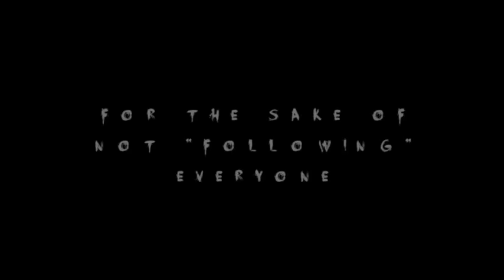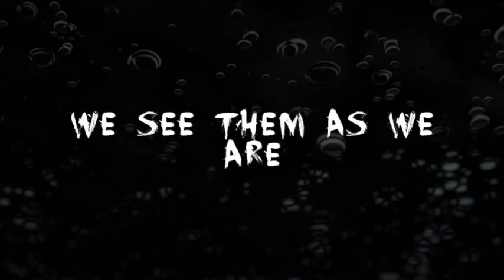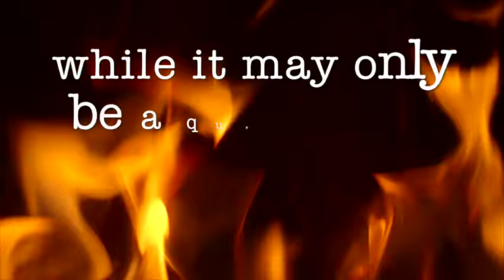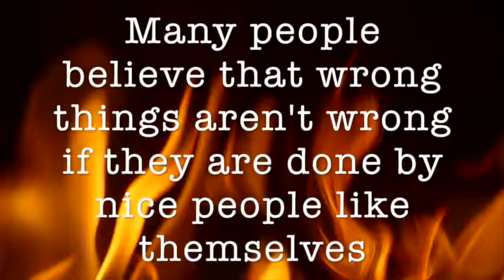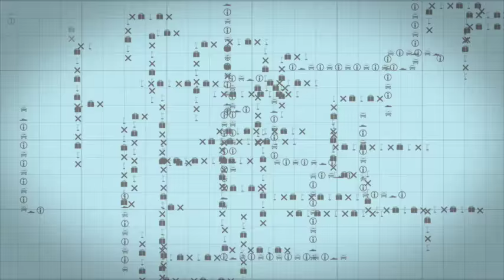ZIERLER - No Chorus (lyric video)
'No Chorus' from the ZIERLER album 'ESC'

Label: Vanity Music Group

Finn Zierler (BEYOND TWILIGHT) - keyboards
Kelly Sundown Carpenter (BEYOND TWILIGHT, FIREWIND, DARKOLOGY) - lead vocals
Per Nilsson (SCAR SYMMETRY, KAIPA) - guitars
Truls Haugen (INSENSE, CIRCUS MAXIMUS) - bass, vocals
Bobby Jarzombek (FATES WARNING, HALFORD, SPASTIC INK) - drums

Mixed by Jacob Hansen (VOLBEAT, AMARANTHE, DESTRUCTION)